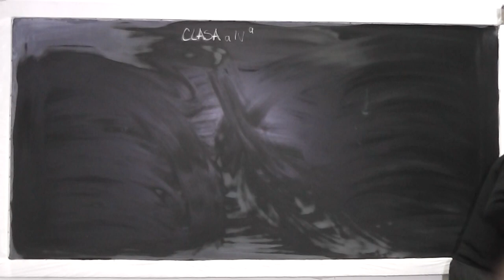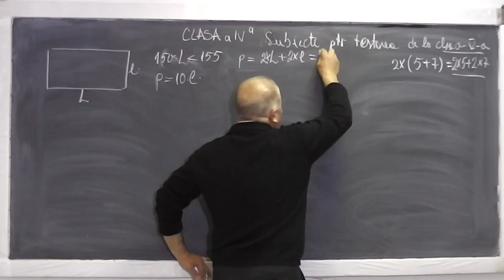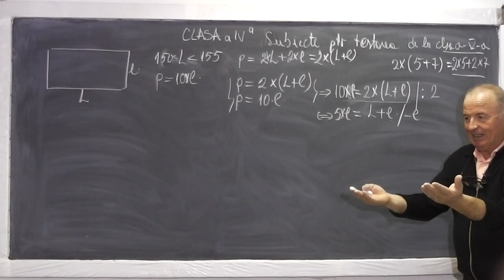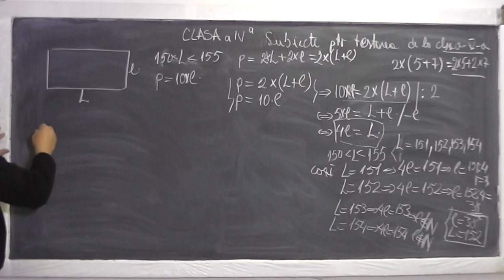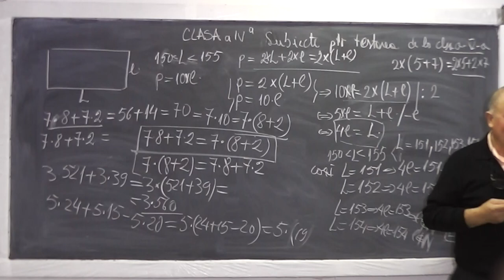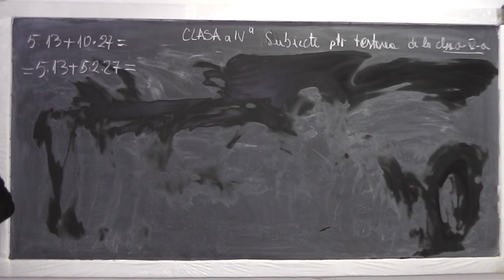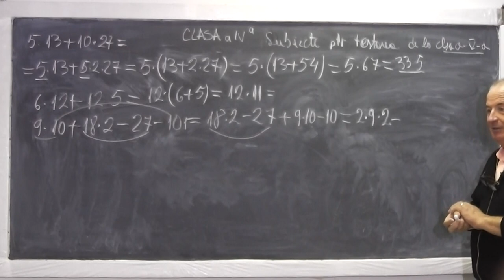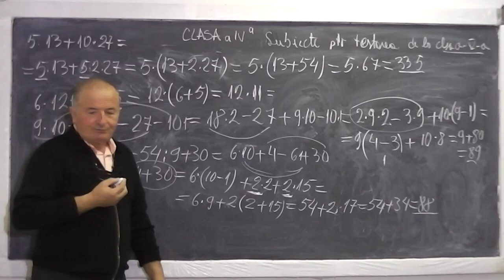1/2 Lectia 653 - Distributivitatea inmultirii fata de adunare Factor comun Metoda figurativa Clasa 4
Aceste lectii sunt sustinute de voi si daca va sunt utile, as aprecia un Like si Share - In aceasta lectie de matematica pe care o puteti vedea in direct si pe rezolvam si discutam subiecte pentru testarea de la sfarsitul clasei a IV-a. Din cuprins: Exercitii cu distributivitatea inmultirii fata de adunare, scoaterea in factor comun, o problema rezolvata prin metoda figurativa (cu segmente). Daca lectia va este utila, as aprecia un Share si Like - VIDEO MATEMATICA cu Proful Online sau cautati pe Google: profu online Ioan Ursu

- 1/2 Lectia 653 - Distributivitatea inmultirii fata de adunare Factor comun Metoda figurativa Clasa 4
- 2/2 Lectia 653 - Distributivitatea inmultirii fata de adunare Factor comun Metoda figurativa Clasa 4
- Lectia 653 - Distributivitatea inmultirii fata de adunare Factor comun Metoda figurativa Clasa 4